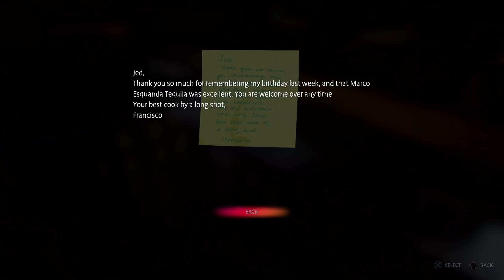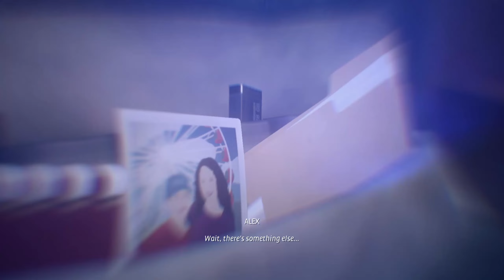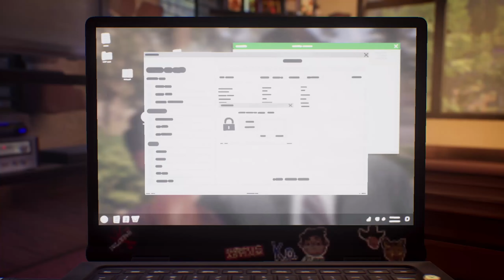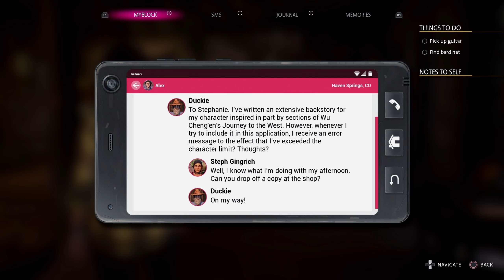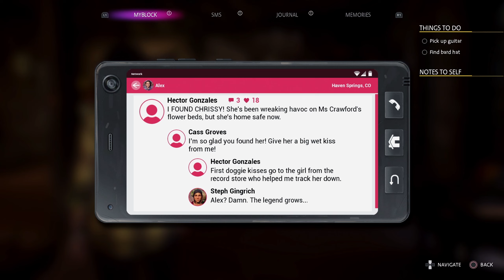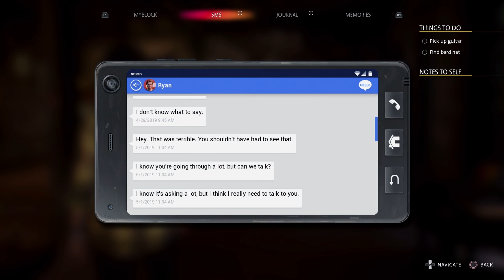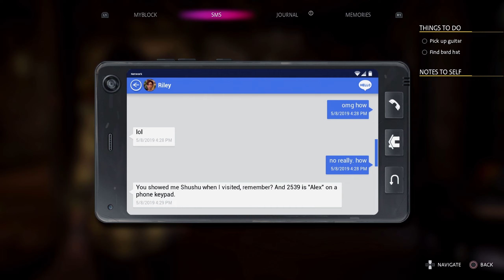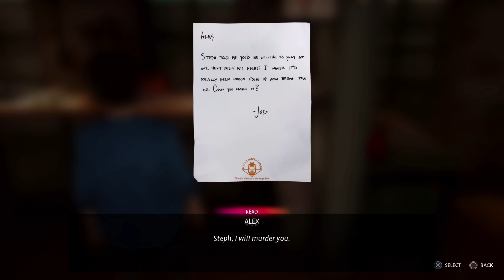Life Is Strange True Colors Gameplay Playthrough (No Commentary) Part 10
Life Is Strange: True Colors is a graphic adventure video game developed by Deck Nine and published by Square Enix's European subsidiary. It was released on 10 September 2021 for Microsoft Windows, PlayStation 4, PlayStation 5, Xbox One, Xbox Series X/S and Stadia and will be released digitally for the Nintendo Switch on 7 December 2021. The plot focuses on Alex Chen, a young woman who can experience the emotions of others, as she tries to solve the mystery behind her brother's death.

It is the fifth game in the Life Is Strange series, and the third main installment, succeeding Life Is Strange 2. Unlike previous series' games, it was released in its entirety while still being structured into chapters. It received generally favorable reviews from critics.

Life Is Strange: True Colors is a graphic adventure played from a third-person view. The player controls the protagonist, Alex Chen, to explore various locations in the fictional setting of Haven Springs and communicate with non-playable characters through the conversation system based on dialogue trees. Alex has psychic empathy powers that allow her to read and manipulate emotions, which she perceives as colorful auras, to physically see how others feel around her at the cost of being "infected" by their emotions. Some of the non-player characters will have more intense auras indicating trauma or hardship they may be going through. When Alex interacts with them, this creates a "nova" that appears to transform the world around Alex and the character to reflect elements of this trauma, giving the opportunity for the player to figure out what caused their emotions and to opt to guide Alex in helping to comfort the character.